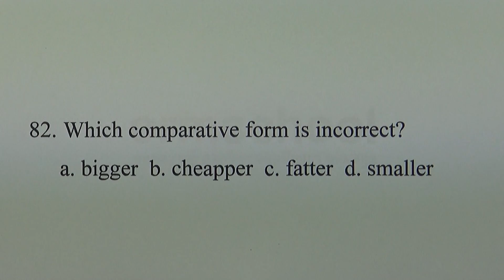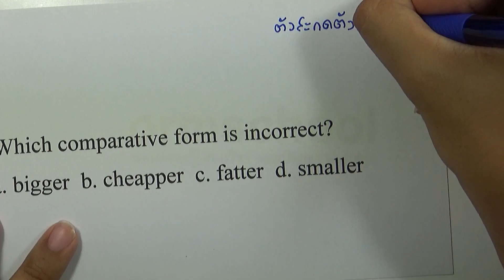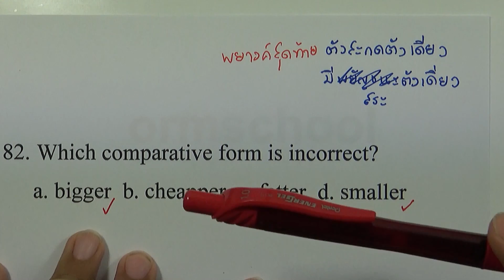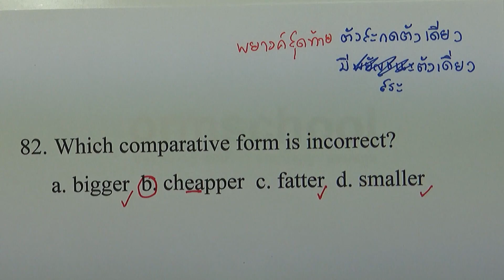Essential Grammar in Use TEST : เฉลยข้อ 82